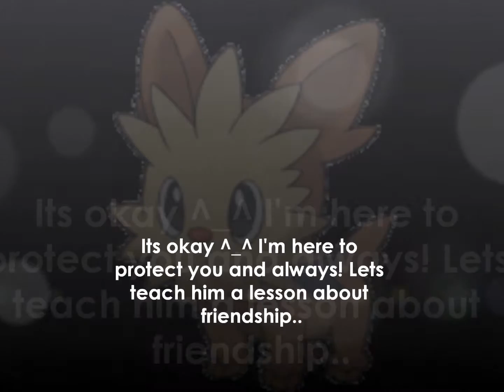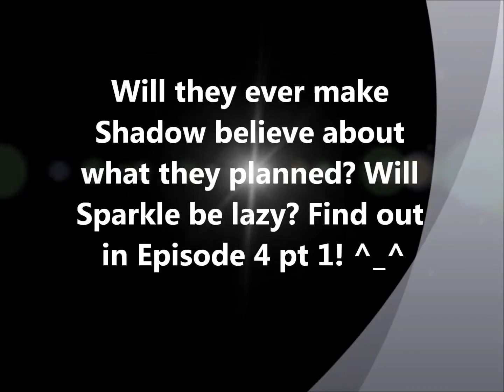Pokemon Friendship Ep. 3 pt 2/2